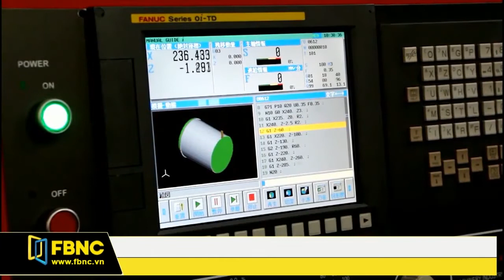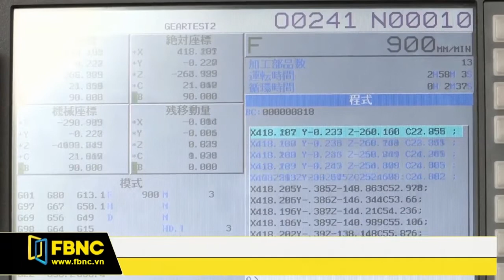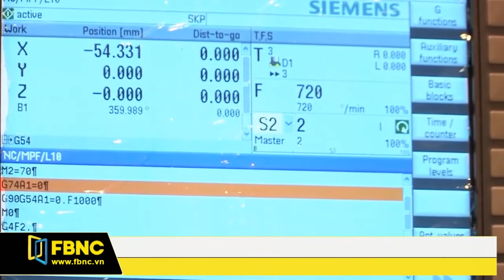FBNC - TAIWAN EXPO 2017 : CÁC DN MÁY CÔNG CỤ ĐÀI LOAN TRÌNH LÀNG CÔNG NGHỆ THÔNG MINH